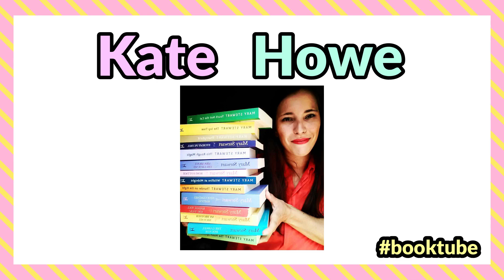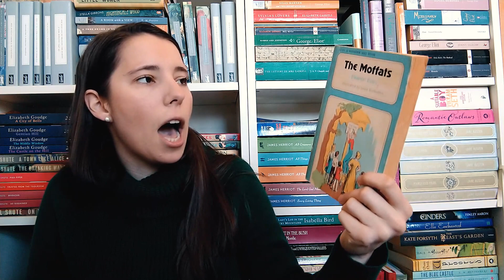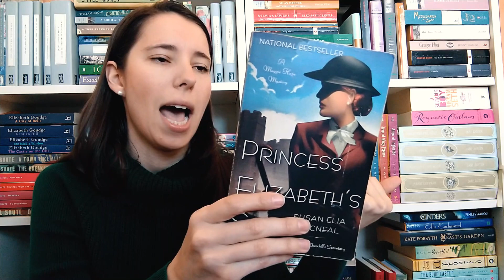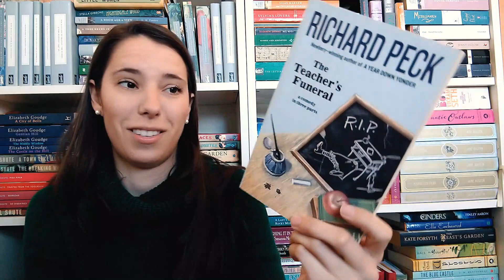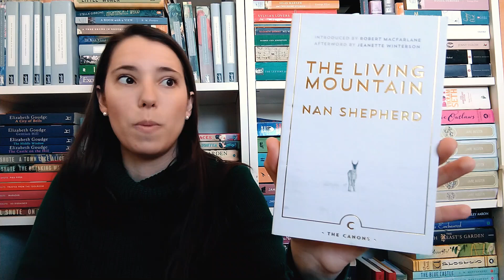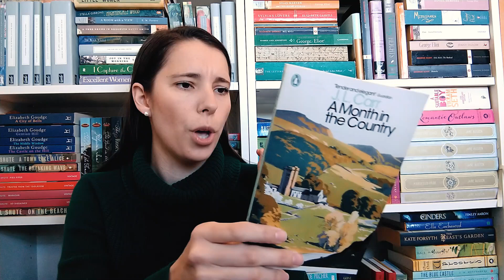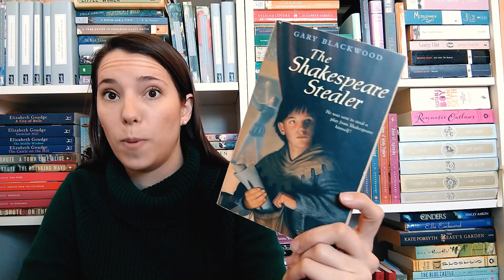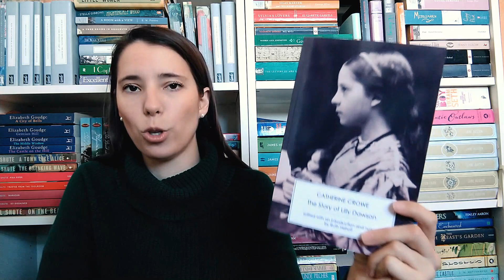The Booktube Spin Tag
My List of Books:
1. The Moffats - Eleanor Estes
2. Princess Elizabeth's Spy - Susan Elia MacNeal
3. Love, Ruby Lavender - Deborah Wiles
4. The Teacher's Funeral - Richard Peck
5. The Living Mountain - Nan Shepard
6. When Valleys Bloom Again - Pat Jeanne Davis
7. A Month In the Country - J. L. Carr
8. The Moonflower Vine - Jetta Carleton
9. Victoria: The Queen - Julia Baird
10. C.S. Lewis: A Life - Alister McGrath
11. The Royal Secret - Lucinda Riley
12. Begin Again - Ursula Orange
13. Fairytales - Anne Isabelle Thackeray Ritchie
14. Early Candlelight - Maud Hart Lovelace
15. Anne's House of Dreams - L. M. Montgomery
16. The Shakespeare Stealer - Gary Blackwood
17. Generous Women - Earl Hamner Jr.
18. The Wisteria Society of Lady Scoundrels - India Holton
19. Lady Anna - Anthony Trollope
20. The Story of Lilly Dawson - Anthony Trollope